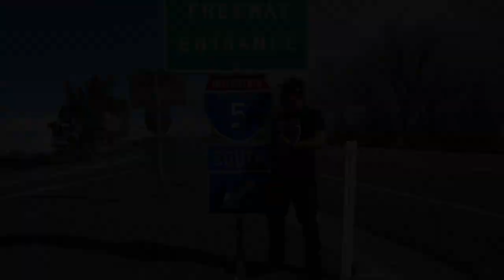I Wonder Why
This video is about I Wonder Why